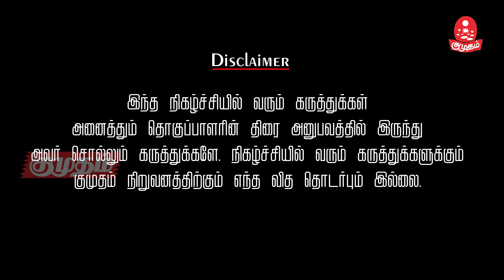திமுகவில் இணைய விரும்பும் கவர்ச்சி நடிகை | Bayilvan kisukisu | Cinema kisukisu | kumudam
மிஸ்டர் பயில்வான் சினிமா செய்திகளுக்கு பின் உள்ள  நாம் அறியாத பல தகவல்களைத் தன்னுடைய நையாண்டி பாணியில்  சுவையாக சொல்லுகிறார்.

திமுகவில் இணைய விரும்பும் விரும்பும் நடிகை | Bayilvan kisukisu | Cinema kisukisu | kumudam |